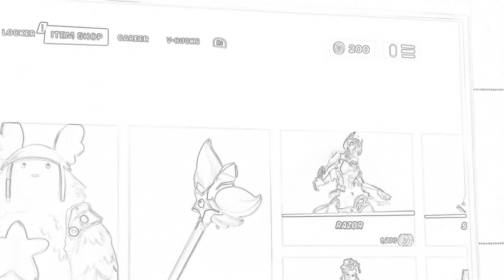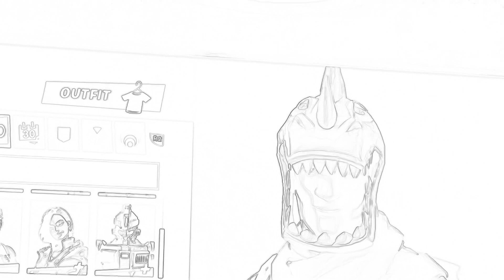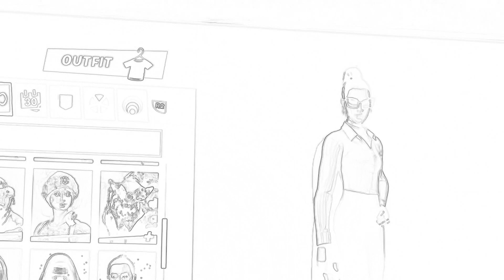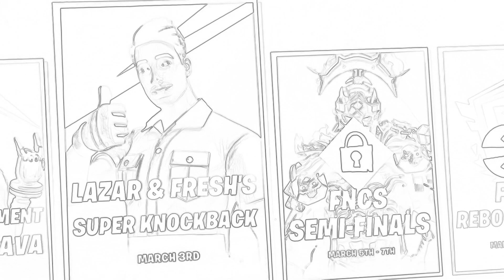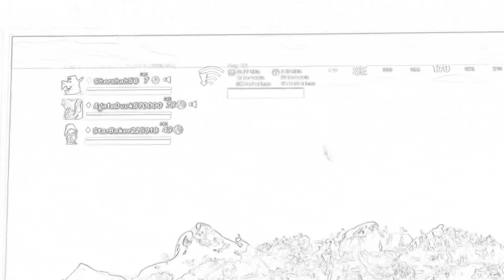12 April 2021